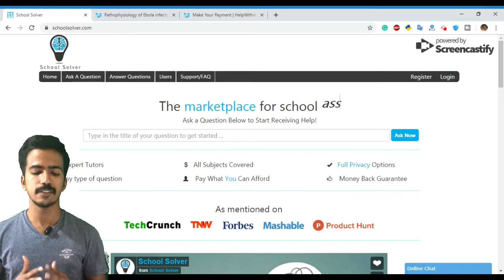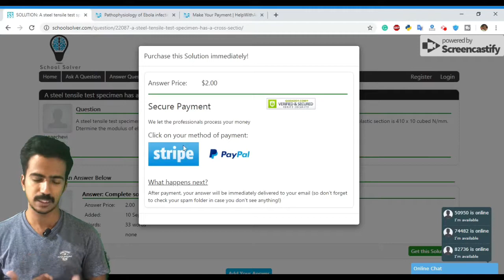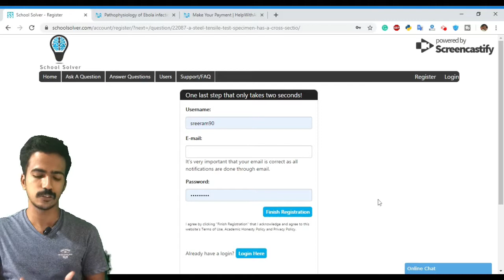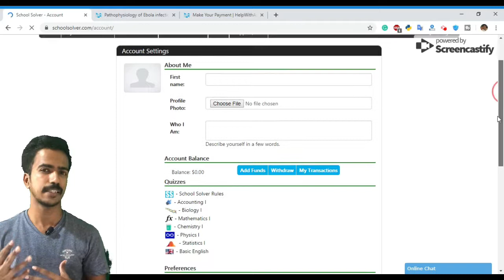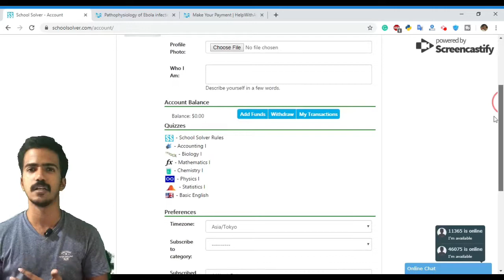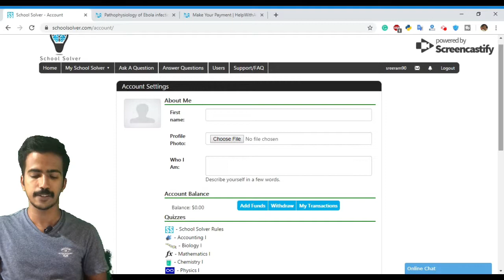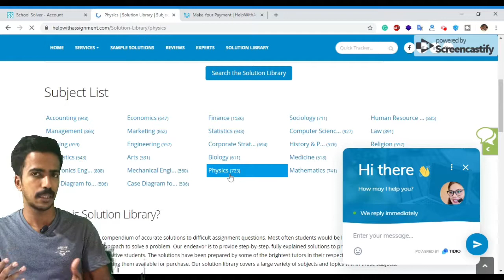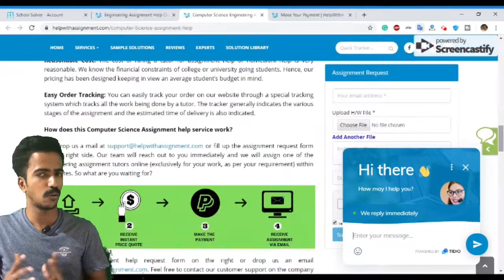How to Make Money Online Tamil by school Homework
Are you looking for some way to earn money online? This video on How to Make Money Online Tamil by school Homework